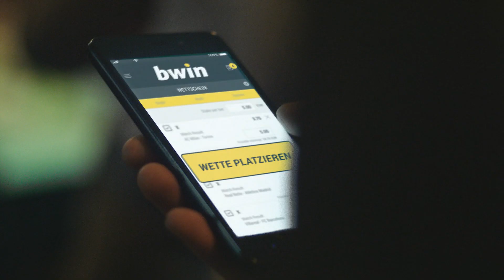1860 München - FSV Zwickau | Spieltag 17, 18/19 | Telekom Sport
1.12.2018, 17. Spieltag der Saison 2018/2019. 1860 München bezwingt den FSV Zwickau 2:0.
Im heimischen Stadion an der Grünwalder Straße brachte Stefan Lex (16.) die Löwen in Führung. Gegen insgesamt schwache Zwickauer legte Phillip Steinhart (31.) nach. Die Gastgeber waren über die gesamte Partie die bessere Mannschaft, sodass die Münchner letztlich einen verdienten Sieg einfahren.
Durch den Punktgewinn distanzieren sich die Münchner Löwen von den Abstiegsplätzen.

Aufstellungen:

1860 München:
Hiller, Paul, Berzel, Lorenz, Willsch, Moll, Wein, Steinhart, Lex, Mölders, Karger

FSV Zwickau:
Brinkies, Lange, Sorge, Antonitsch, Frick, Reinhardt, Kartalis, Könnecke, Barylla, Lauberbach, König